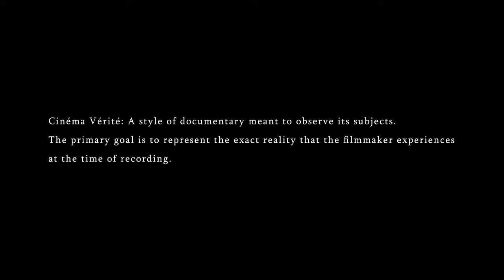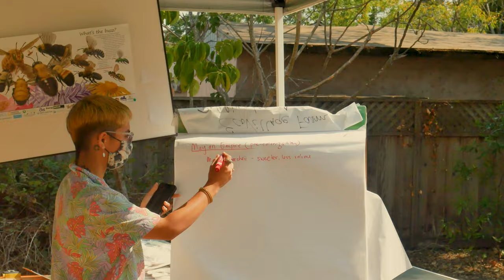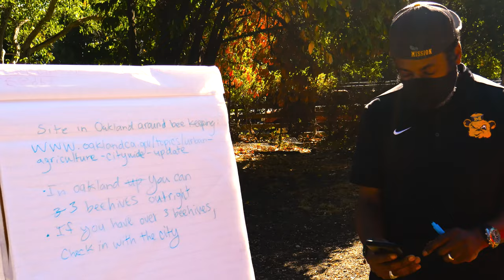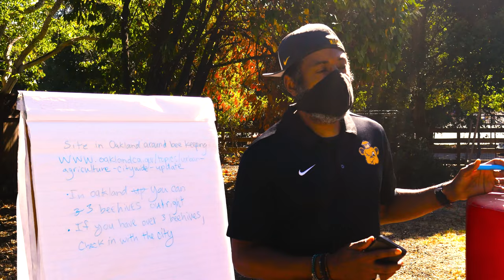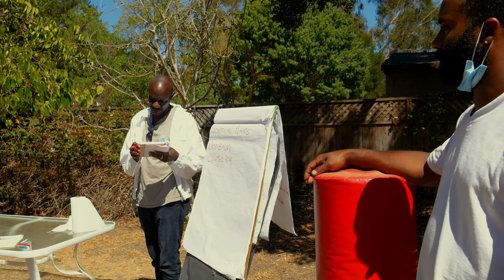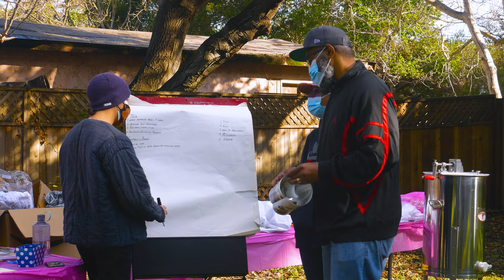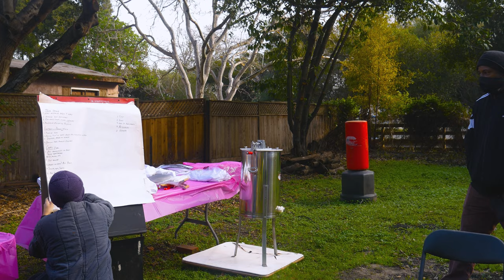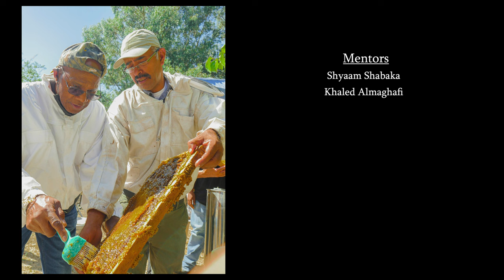Beekeeping Apprenticeship | Documentary Cinéma Vérité Style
Here is a glimpse into one of the many programs available at EcoVillage Farm Learning Center!